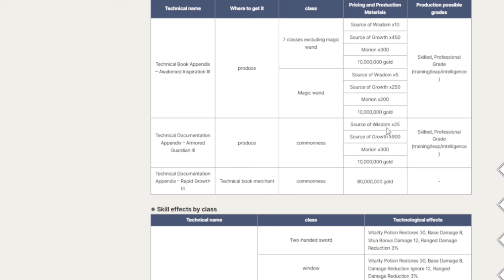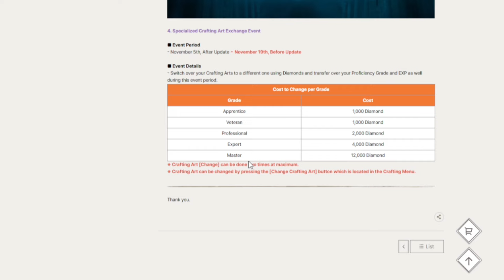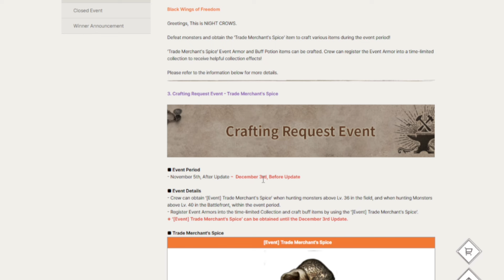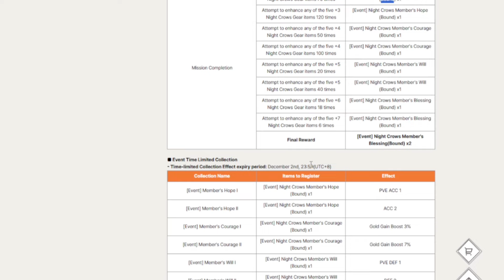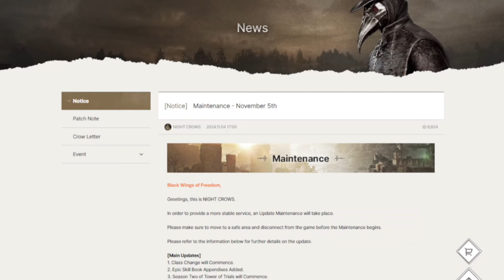Night Crows - Update and Maintenance 11-4-2024 Drop Event Na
Support Code
bugs03TV#5976

PANGKAPE LANG
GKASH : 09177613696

Mining Earn App for free

Ref: DZTVUTCLT